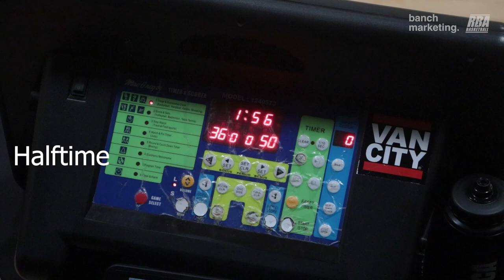2024 Surrey Winter Wknd Rec - Koina vs Splash Fam - Roundball BC Mens Basketball League